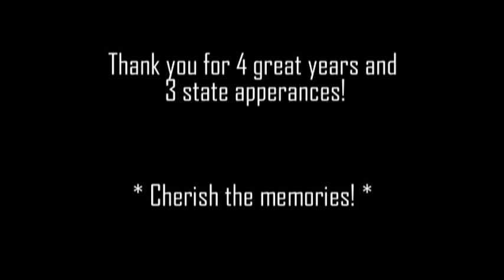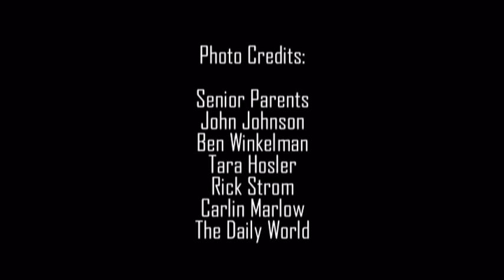2019 Hoquiam High School Soccer Slide Show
I am really missing soccer this season. I miss my rec team. I am also missing out on my first jr high school soccer season. Plus I miss my brother Jose too! I thought it would be cool to put this slide show of my brother's senior soccer season on youtube. Jose is #21. My mom made this for him and his team. I hope by the time I am in high school things will be back to normal and I will be able to play soccer again. I also hope my mom can make an awesome slide show like this for my team too! ~ Ashley